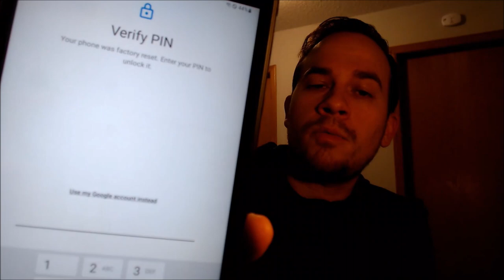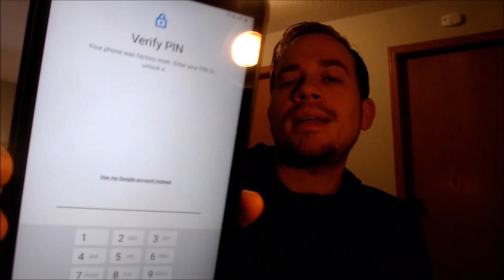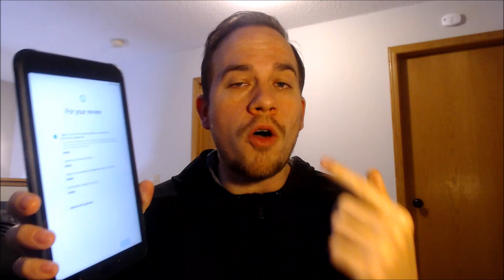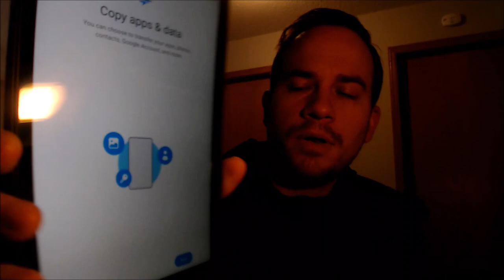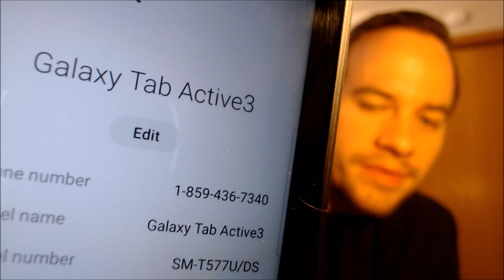Delete / Bypass / Remove Google Account Lock (FRP) on Samsung Galaxy Tab Active3 SM-T577U!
Video showing a Google Account Lock (FRP) successfully being bypassed/removed on a Samsung Galaxy Tab Active3 (model number SM-T577U). Google includes this security feature with all devices on Android 5.1 and up so that when a device is factory reset without first removing the Google account, the device is locked to that account. This process that we do to the device allows a bypass of the screen that asks for the Google account of the previous user. This same procedure can also be done to other models of the Tab Active3, such as:

SM-T570
SM-T575
SM-T57N
SM-T577

We're MN Mobile Guy - a business in the US state of Minnesota. We assist clients both here locally as well as all over the world with all kinds of different services on mobile devices. If you find yourself in this situation and would like to have the service performed, get in touch with us!  We have business pages on the following platforms:

Also check out our pages for the full listing of all the services that we offer - we perform SIM unlocking of all models of devices, removal of Google and Samsung account locks, fixing of blocked or blacklisted devices, software updates, and much more!

Se habla espanol asi que los hispanohablantes no duden contactarse con nosotros, gracias